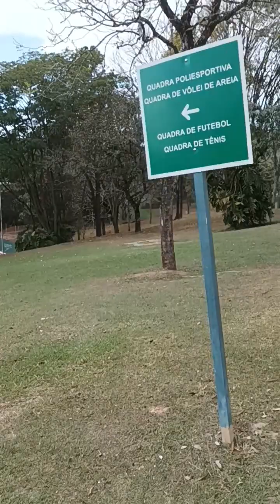ELDORADO ATIBAIA ECO RESORT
O Eldorado Atibaia Eco Resort, que teve a delicadeza de me receber com muitos mimos, está localizado a apenas 60 km de São Paulo. O resort dispõe de 118 confortáveis acomodações, 9 salas de reunião, uma ampla variedade de atividades de lazer e uma gastronomia regional e temática deliciosa. E já vou avisando: prepare-se para fazer dieta na volta, se vc tb não resistir aos pratos preparados pelo chef Alex.
Com uma área de 300 mil m2, o resort conta com trilhas ecológicas, quadra poliesportiva, campo de futebol society, quadra de tênis, complexo com 3 piscinas, academia e muito mais. @eldoradoatibaia @prefatibaia @a3_comunicacao eldoradoatibaia eldoradoatibaiaecoresort a3comunicação a3comunicacao atibaia @chefalex